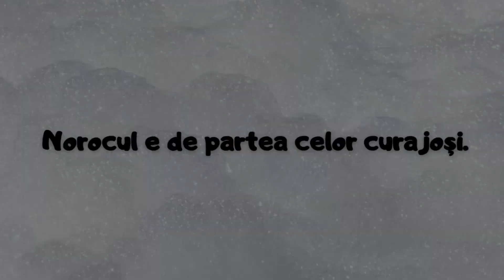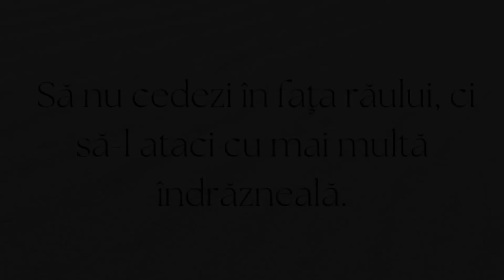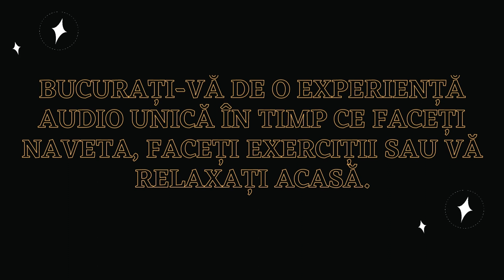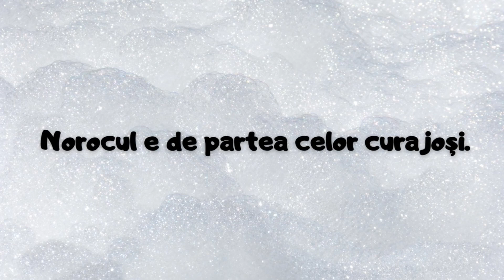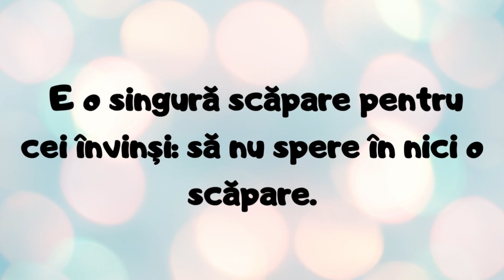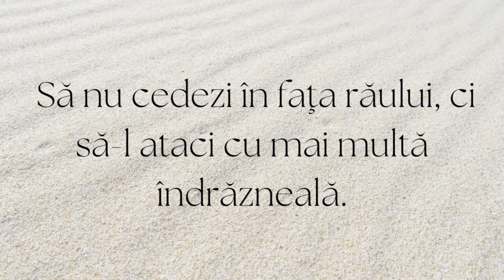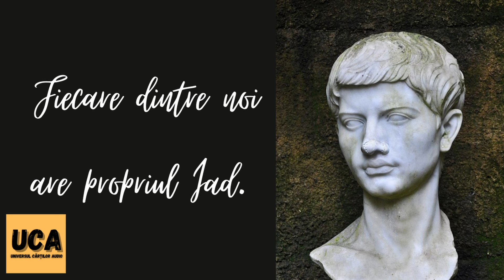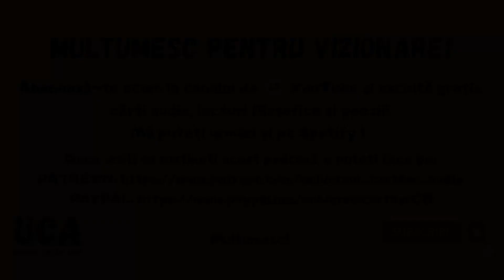2. Eneida - Vergilius | Cartea 1 ( lectura audio ) pt.2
Descoperă "Eneida" de Vergiliu în format audio și lasă-te purtat într-o călătorie epică prin lumea mitologică a Romei antice. Această capodoperă literară îți va oferi o perspectivă unică asupra aventurilor lui Enea și a luptelor sale pentru a-și îndeplini destinul. Ascultă această carte audio și lasă-te inspirat de mesajele puternice ale autorului.

Publius Vergilius Maro ( Virgiliu - 70 i.Hr. - 19 i.Hr. ) a fost un poet latin, autor al epopeii în versuri Aeneis ( Eneida ), considerată epopeea națională a romanilor.

Virgiliu s-a născut  la Andes, lângă Mantova (Gallia Cisalpină) într-o familie de agricultori.

Toate cartile pe care le lecturez fac parte din domeniul public!

Multumesc!